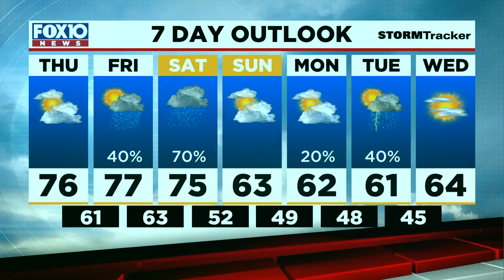Today's Outlook for Wednesday evening Dec. 15, 2021 from FOX10 News